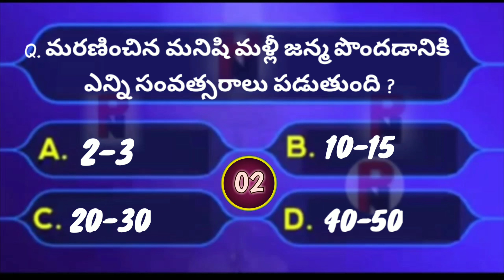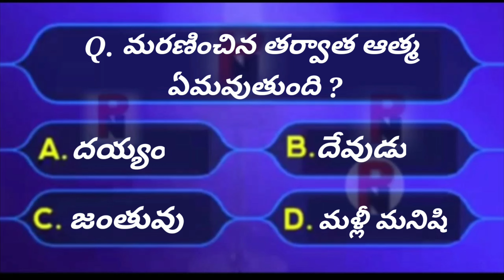Intresting GK Questions Telugu | General knowledge questions telugu | GK Quiz Questions Telugu